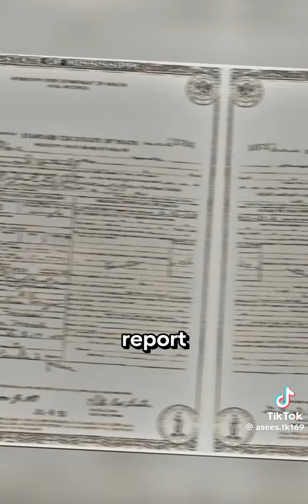The Elvis Conspiracy: Unmasking the King's Disappearance.Possibly he is Bob Joyce now!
Elvis Presley's death has been shrouded in mystery for decades. This video explores the possibility that he faked his death and lived on as Bob Joyce, a look-alike who eerily resembles the King. We analyze the evidence and present a compelling case for this controversial theory.

Credit:aseestk169 TikTok
- Elvis Presley
- Elvis death
- Elvis conspiracy
- Elvis faked death
- Bob Joyce
- Elvis look-alike
- Elvis alive
- Elvis mystery
- Elvis rumors